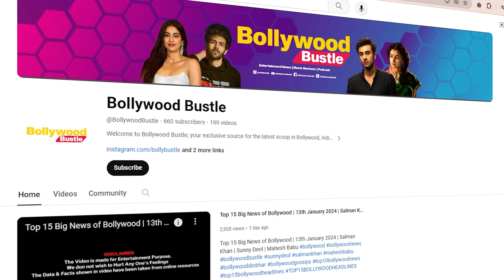Top 15 Big News of Bollywood | 18th April 2024 | Shah Rukh Khan | Salman Khan | Suhana Khan